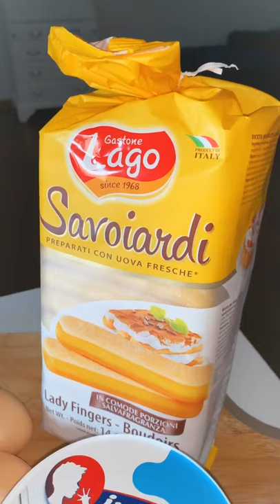Tiramisù al bicchiere - Amici in Cucina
Tiramisù al bicchiere del nostro amico Alessandro Striamo

Il dolce più amato dagli italiani: il TIRAMISÙ!😍😋 Impossibile non amarlo! Tagga la persona che dovrà preparartelo!

Ecco la nostra ricetta completa del tiramisù al bicchiere, ideale da preparare durante queste feste natalizie, e questi sono gli ingredienti:
• 300 gr Savoiardi
• Caffè q.b.
• 200 gr di zucchero
• 500 gr di mascarpone
• 4 uova biologiche fresche

Visita la pagina Amazon di Amici in cucina troverai tante offerte, idee e consigli!

Segui Amici in Cucina su Pinterest